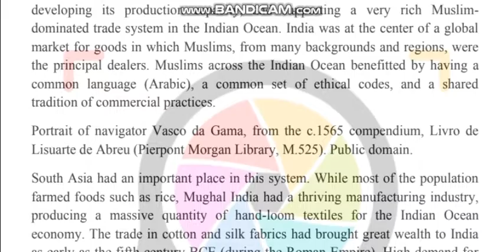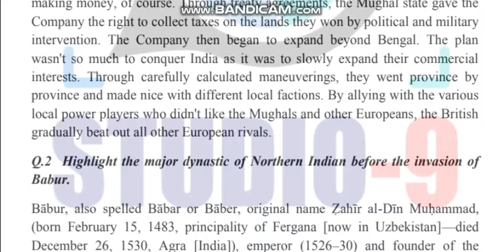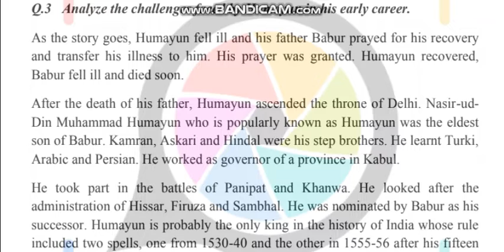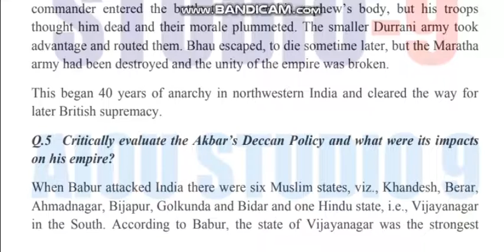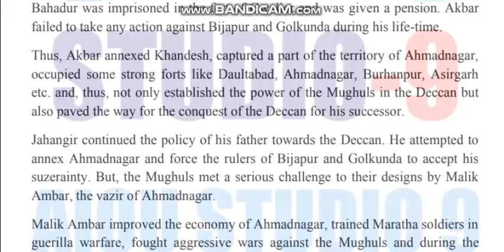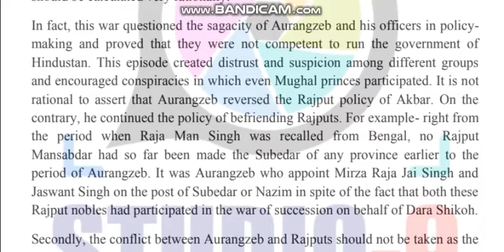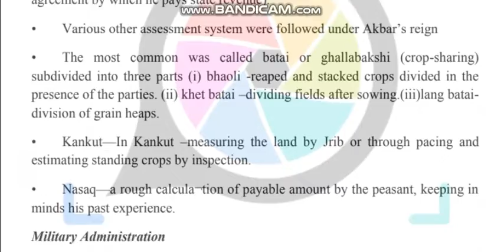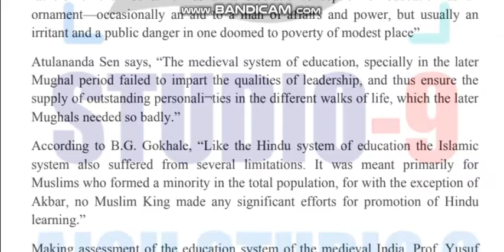AIOU Code 5677-1 & 2 Solved Assignments spring 2022